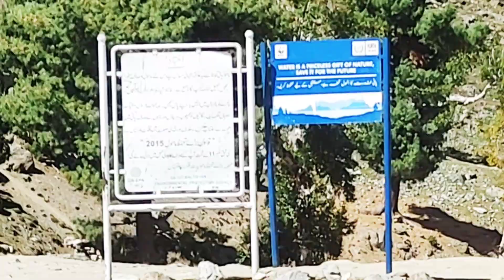Naltar Valley: Satrangi Lake A Beautiful Tourist Spot in Gilgit Baltistan| pakistan sheraz az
The first lake on the way up is Satrangi Lake (Lake of Seven Colors) There are five Naltar Lakes lakes in the Naltar valley, known as Satrangi Lake, Halima Lake, Bodo Lake, Dhudia Lake, Pari Lake, and Blue Lake...  Surrounded by greenery and mountains, Satrangi Lake is the perfect place to relax and take in the beauty of nature at an elevation of 15348 ft.,sheraz az